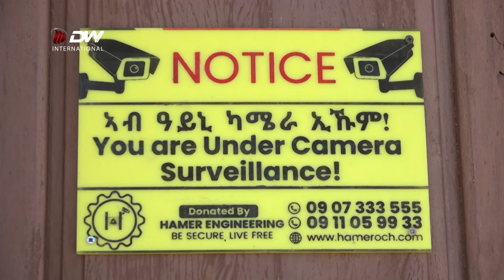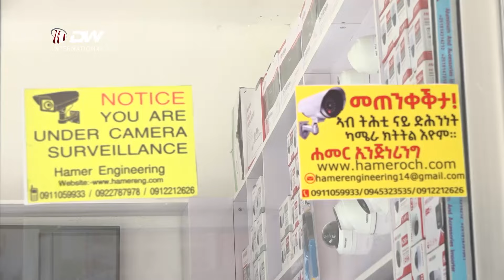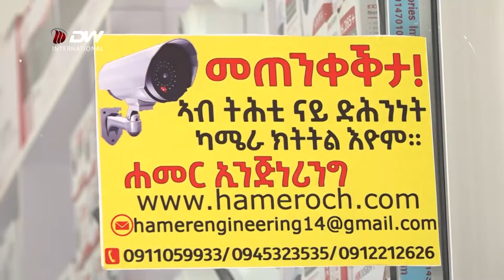DW International በዓል ብሉፅ ተሞክሮ መንእሰይ ሃ/ሚካኤል መብራህቶም